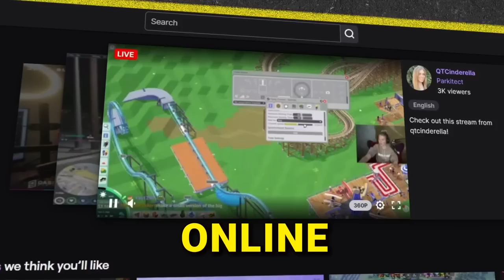Emmett Shear on the Future of AI and YC Days with Sam Altman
(1:44:45) Emmett's AI Concerns and Predictions

Emmett Shear is the co-founder of Twitch, one of the most influential platforms in recent history. From its humble beginnings as a gaming streaming platform to becoming a cultural phenomenon, Twitch has redefined the way we connect, entertain, and build communities online.

The episode is packed with stories from Emmett’s 16-year tenure as CEO and his journey to founding the company. Emmett shares product frameworks he used to grow and retain streamers, how he learned to not suck at management, and why he thinks remote is bad for most tech start-ups. Emmett also shares insights from being part of the very first batch of YC-founded startups in 2005 alongside Sam Altman and Paul Graham. Finally, Emmett shares what he’s most scared about when it comes to AI.

(0:00) Intro
(1:46) Welcome Emmett Shear
(8:03) Products leading to Twitch
(18:19) Justin.tv (before Twitch was Twitch)
(28:10) Growing Twitch
(32:40) Winning over streamers
(37:00) Streamers want fame, love and money
(39:02) Amazon acquihire
(47:05) Declining value to more money
(54:16) Changes in levels of abstraction
(1:00:13) Management lessons
(1:08:52) Remote work doesn't work
(1:17:49) Mentors and coaching
(1:28:24) Ambitions of the founder
(1:36:53) Back to YC
(1:44:45) AI Concerns
(2:03:28) Being a techno optimist
(2:17:44) Turning 40

Mixed and edited: Justin Hrabovsky
Produced: Rashad Assir
Executive Producer: Josh Machiz